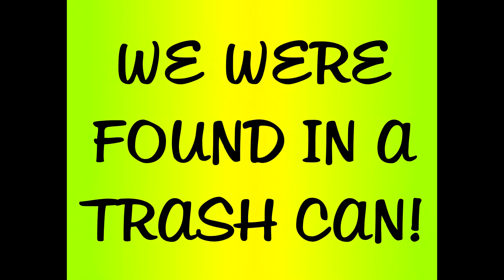Greyhound Puppies Micah and Raine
Two 4 week old greyhounds were rescued after they were placed in a trash bag and thrown into a waste dumpster.  Angels in Texas saved their lives and when the pups were healthy enough they were flown to San Diego.  The 4 month old pups, Micah and Raine, are waiting to be adopted.